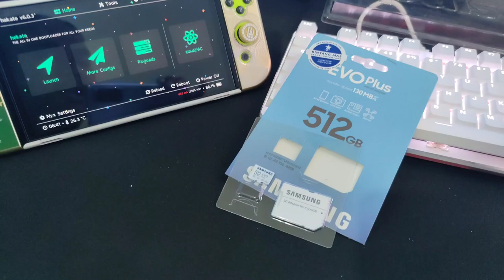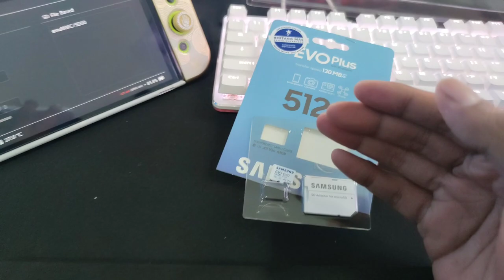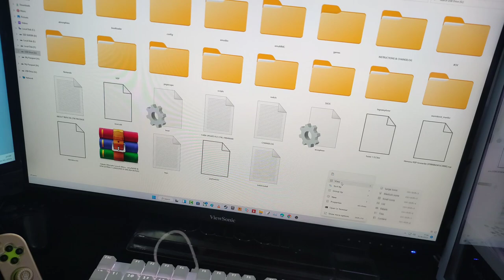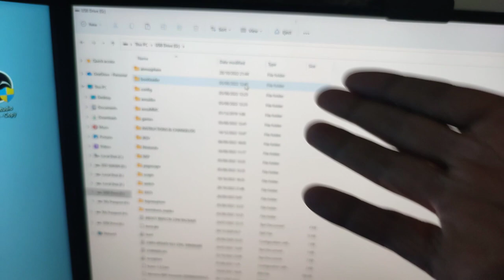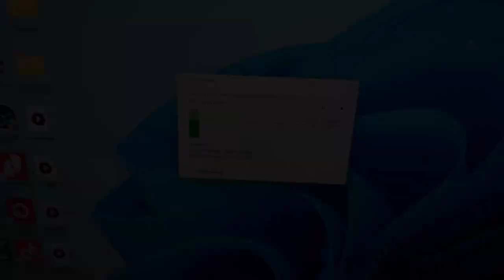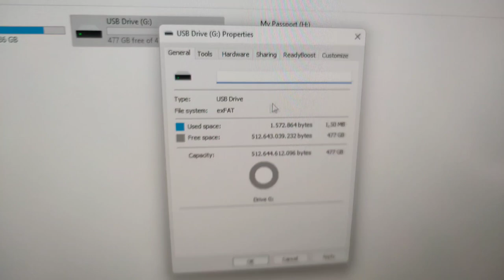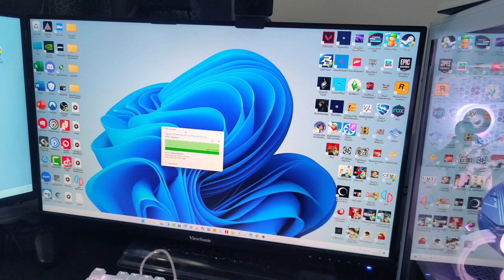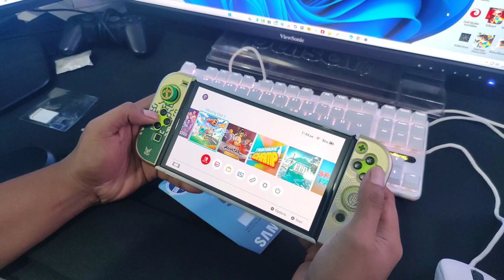Upgrade Storage Nintendo Switch Oled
gabanyak bosen blg makasi ke @lsfn8838
se ngebantu itu video2 nya 🙏

ini link video lsfn tntang upgrade storage

ini link beli microsd

samsung A2 512gb garansi 10th
(ini resmi ya dari distri bintangmas / eternal asia)

sandisk A1 512gb garansi 10th
(resmi distri sandisk biasanya astrindo)

sandisk A1 1tb garansi 10th